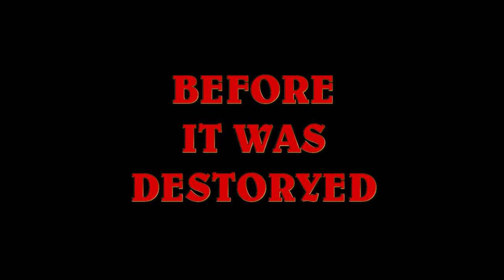EDUB TALKS ABOUT THE OLD SALMON INLET BIBLE CAMP BEFORE IT WAS DESTROYED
A look of the old Salmon Inlet Bible Camp before it was Destroyed